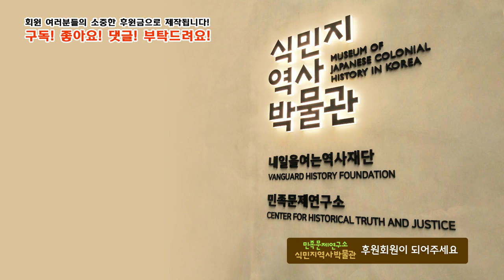[내역사 시즌5] EP.7 5·18 민주화운동 40주년 특집 1부. 그들은 왜 시민군이 되었나? - 노영기 교수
내일을 여는 역사[내역사] 시즌5 에피소드 7편
'5·18 민주화운동 40주년 특집 1부 "그들은 왜 시민군이 되었나?"'
올해는 5·18이 일어난 지 40주년이 되는 해이다.

그동안 우린 광주의 정신을 계승한 투쟁을 통해 권좌에 올랐던 학살자들을 법정에서 내란죄로 처벌했고, 5월 18일을 국가기념일로 지정했으며, 폭도로 몰렸던 항쟁의 주역들은 민주주의를 지킨 국가유공자로 만들었습니다.

그런데 요즘은 마치 역사의 시계를 거꾸로 돌린 것처럼 전두환은 뻔뻔스럽게 자신의 죄를 인정하지 않고, 보수라고 일컫은 몇몇의 무리들은 5.18을 폭동, 북한군의 개입이라는 발언을 서슴치 않고, 특히 인터넷 공간에서 일베나 보수 유투버들은 희생자를 모욕하는 발언을 끊임없이 내뱉고 있는 현실을 보게 됩니다.

오늘 우리 방송은 5.18 40주년을 맞아 광주의 정신은 무엇이며 특히 반역사적이고 반민주적인 시도가 일어나는 현실 속에서 다시 광주 5.18의 역사적 의미가 무엇인지 꼼꼼히 살펴 보도록 하겠습니다.

특히나 40년이 지난 지금 까마득한 옛날 사건 중 하나로만 알고 있는 젊은 세대들에게 어떻게 그 의미를 전달할 것인지 이야기 나눠 보겠습니다.

함께 이야기기 나눌 노영기 교수는 5.18연구의 권위자로 ‘왜 국민의 군대가 국민들에게 총을 쏘았을까?’라는 질문을 안고서 한국현대사 공부를 시작했습니다. 국방부 과거사진상규명조사위원회에서 2007년까지 조사관으로 활동하며 12·12 및 5·18과 관련된 새로운 자료를 검토하고 관련자들을 만나 그들의 목소리를 들었습니다.